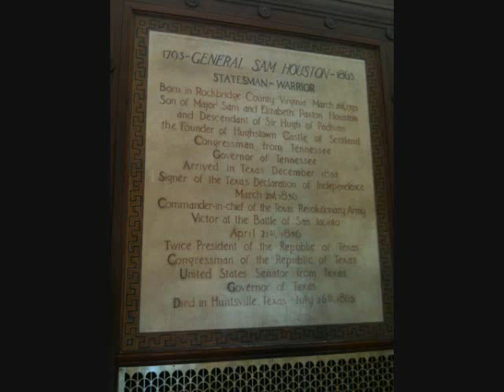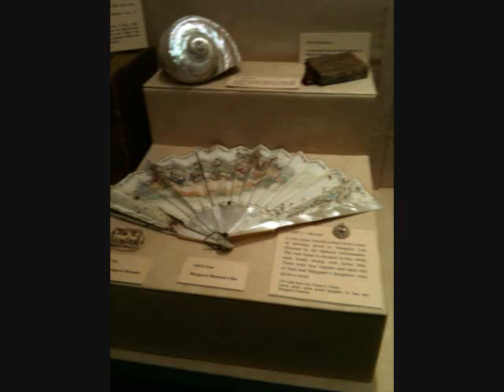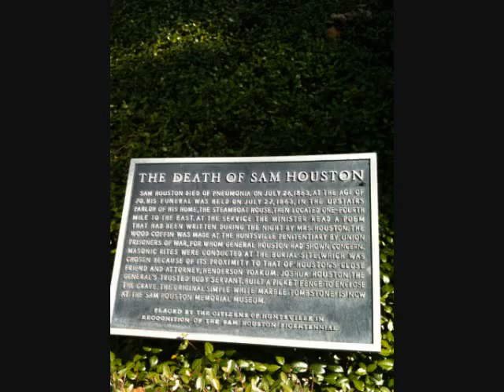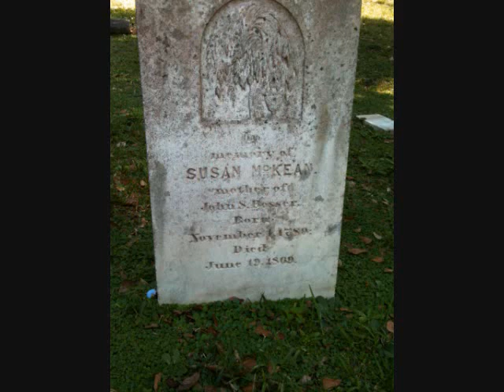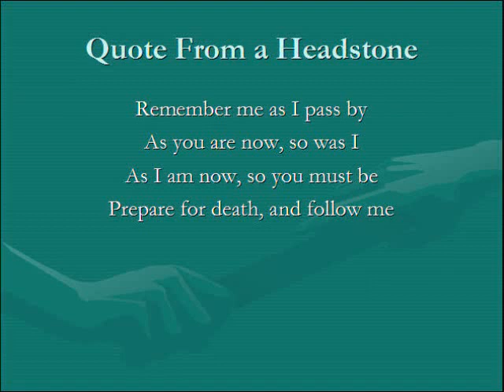History Club Trip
A fun trip on 10/20/12